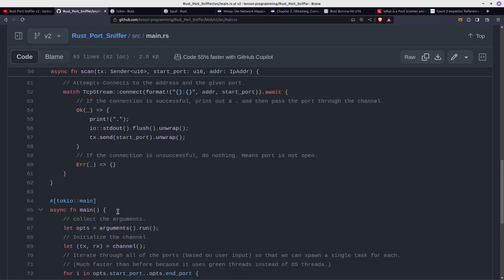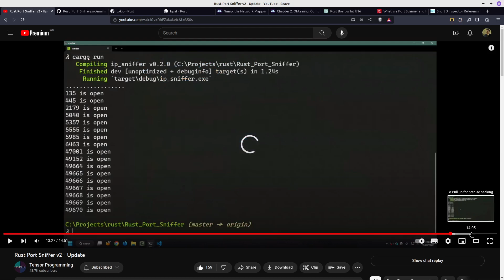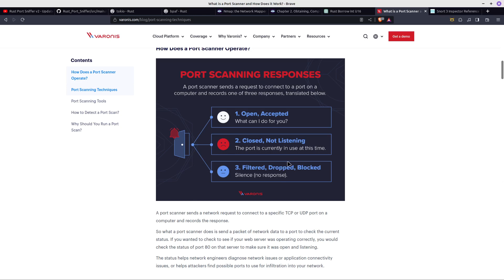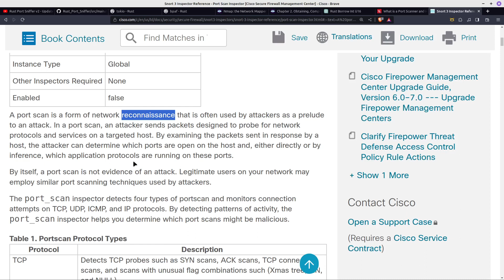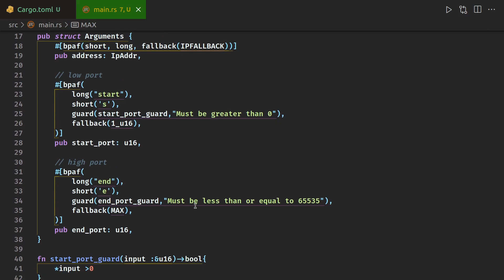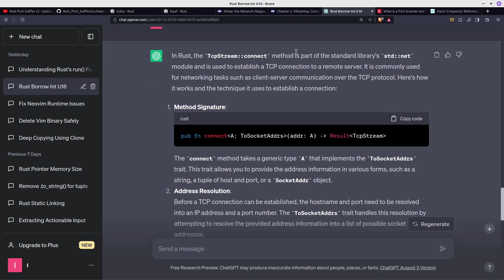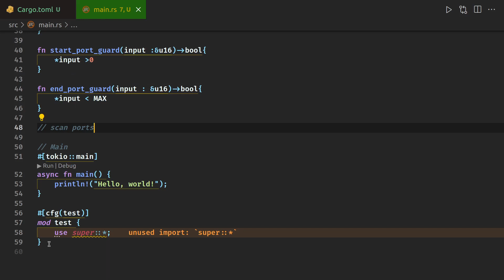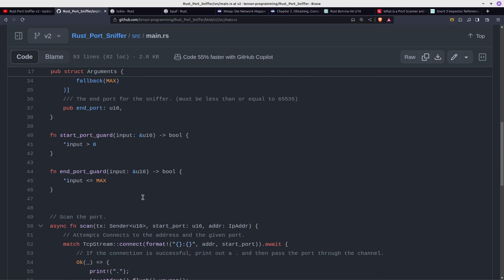TCP Port Scanner #1 | Learning from Rust code in existing projects | Rust Language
Coding a TCP Port Scanner - Part 1 - Inspired by tensor-programming and his video on YouTube I am starting to dissect his code and study the key parts.  I look at Bpaf and Tokio cargo crates and get a 2nd opinion from chatGPT on the parts that I don't understand well enough.  If you've used NMAP before and would like to code your own version then this is going to be a nice project.  One of the major strengths of Rust is it's multi-threading capabilities so why not get stuck in?

-chapters -
00:00 intro - Port Scanning
01:00 Tokio crate
02:00 bpaf
03:00 NMAP
04:00 Port scanning techniques
05:27 NMAP output
07:25 code
09:20 chatgpt 2nd opinion

* mpsc = multiple producers, single consumer
The 'consumer' is the receiver.
🔴 Part of the code sends data to the 'transmitter'
🔵 Part of the code checks on the receiver end for incoming messages.

Cisco Definition:

"A port scan is a form of network reconnaissance that is often used by attackers as a prelude to an attack. In a port scan, an attacker sends packets designed to probe for network protocols and services on a targeted host. By examining the packets sent in response by a host, the attacker can determine which ports are open on the host and, either directly or by inference, which application protocols are running on these ports.

By itself, a port scan is not evidence of an attack. Legitimate users on your network may employ similar port scanning techniques used by attackers."

re: "Send" :

The sending-half of Rust's asynchronous [channel] type. This half can only be owned by one thread, but it can be cloned to send to other threads.

🔵 Spawning a Task: When you call task::spawn,
you're creating a new asynchronous task that
will run concurrently with the rest of your program.
This means that the spawned task will not block the execution of
the main thread or other tasks.